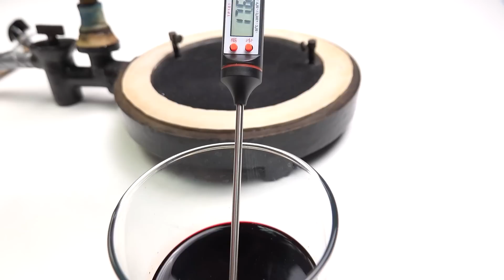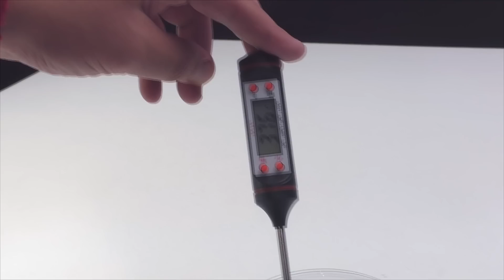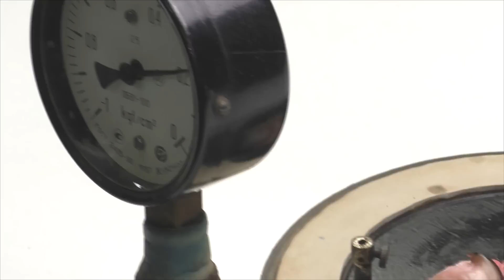Echtes AUGE im VAKUUM - Kein Clickbait - EXPERIMENT.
Heute machen wir ein cooles Experiment für euch. Wir werden ein echtes Auge in Vakuum stecken. Was wird passieren..?